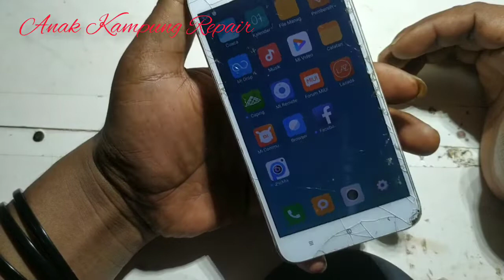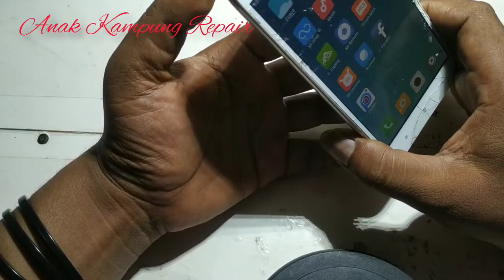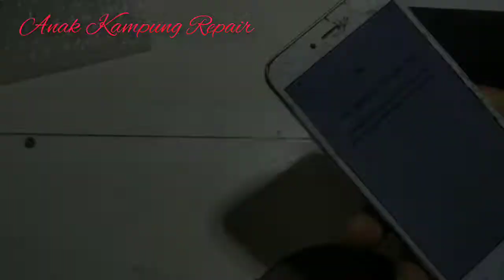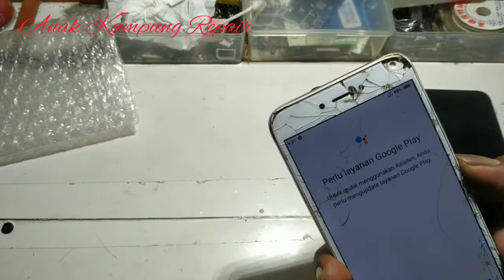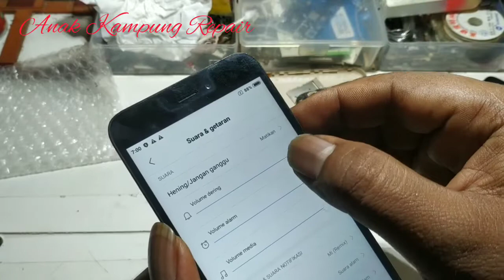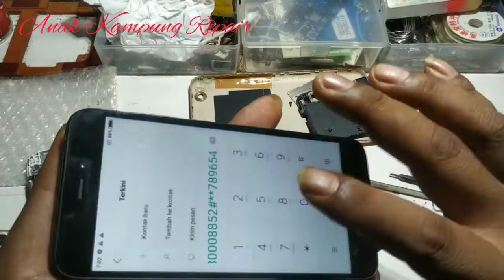REDMI 5A semua yng ada di hpn ini,bs di pindah smua nya KE hpn yng ini#restoration